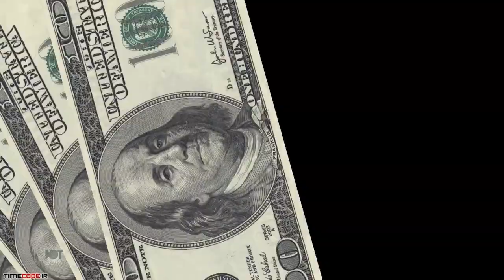007 | Dr. No! دکترنو! نخستین فیلم سری جیمزباند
نخستین فیلم جیمزباند با هنرنمایی شان کانری و کارگردانی ترنس یانگ این فیلم اولین گام در تولید یکی از مهمترین مجموعه فیلم‌های تاریخ سینماست. مجموعه‌ای که با گذشت ۶۰ سال از تولید آن همچنان توانسته نظر مخاطبان را به خود جلب کند و یکی از مهمترین قهرمان‌های سینمایی را معرفی کرده. دکتر نو شاخصه‌های اصلی این مجموعه را کم و بیش معرفی می‌کند. یک جاسوس بریتانیایی با مجوزی برای کشتن که به هر گوشه دنیا سرک می‌کشد. در این فیلم با اولین باند گرل هانی رایدر با بازی اورسلا آندرس نیز مواجه خواهید شد. البته که نمی‌توان نقش سیلویا ترنچ و خانم تارو دو باند گرل دیگر را نادیده گرفت.

امیرقباد فرهی

 کلوت مدیا